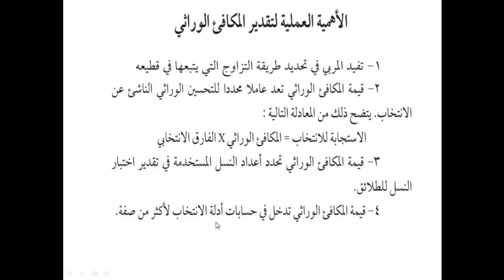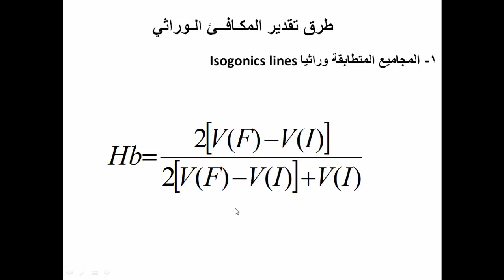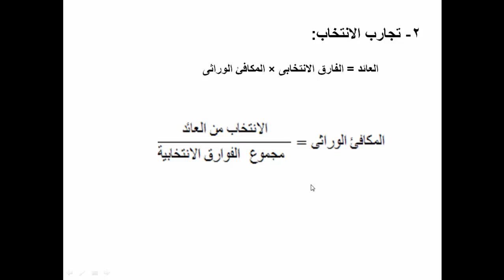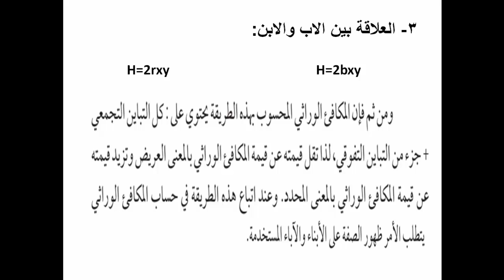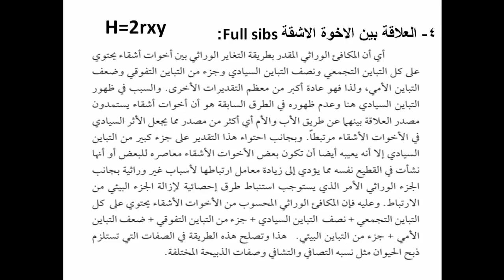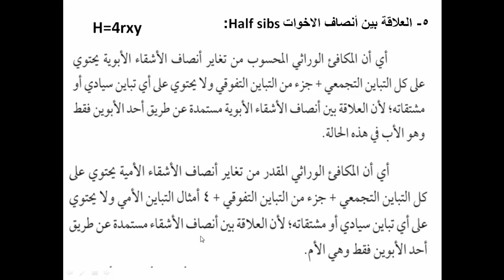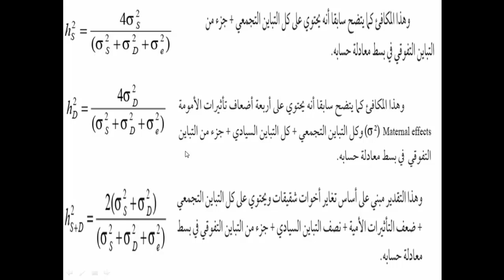المكافئ الوراثى+ heretability 2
المكافئ الوراثي
المكافئ الوراثي pdf
طرق تقدير المكافئ الوراثى
تعريف المكافئ الوراثي
طرق حساب المكافئ الوراثي
heritability
heritability definition
heritability of intelligence
heritability psychology
heritability coefficient
heritability definition biology
heritability definition psychology
heritability example
heritability meaning
heritability ap psychology definition
heritability and genetic advance
heritability and its measurement
heritability and repeatability
heritability and intelligence
heritability autism
heritability ap psychology example
heritability analysis
a heritability coefficient is
a heritability estimate is
a heritability estimate of 0.5 percent indicates that
a heritability coefficient of .50 indicates that
a heritability value of 0.5 indicates that
a heritability coefficient is a derivation of a(n)
a heritability estimate of 80 means that
a heritability estimate is quizlet
heritability biology definition
heritability bipolar
heritability broad sense
heritability breeder's equation
heritability biology synonym
heritability beef cattle traits
heritability big five
heritability borderline personality disorder
heritability calculation
heritability coefficient formula
heritability can best be understood
heritability chart
heritability calculation in r
heritability concept
heritability child development
heritability c elegans
genetics of c elegans
heritability definition genetics
heritability definition biology quizlet
heritability definition ap psychology
heritability definition psycetics definition
ndi
heritability meaning in urdu
heritability meaning in tamil
heritability measures
heritability misconceptions
heritability may be calculated as which of the following
heritability meaning in english
heritability natural selection
heritability number
heritability narrow sense
heritability nature
heritability nature vs nurture
heritability ne demek
heritability numerical
heritability notes
heritability of iq
heritability of autism
heritability of schizophrenia
heritability of personality
heritability of intelligence refers to
heritability of bipolar disorder
heritability of depression
o que significa heritability
heritability psychology example
heritability ppt
heritability psych definition
heritability practice problems
heritability personality
heritability pronounce
heritability pdf
heritability p-value
heritability quizlet
heritability quotient
heritability questions
heritability questions and answers
heritability quantitative genetics
heritability quiz
heritability quantification
heritability que es
iq heritability
iq heritability mother
iq heritability study
heritability iq
heritability refers to
heritability refers to the extent to which
heritability relates to the
heritability ratio
heritability relates to the quizlet
heritability rate
heritability range
heritability refers to the extent to which quizlet
r heritability
asreml r heritability
heritability in r studio
heritability analysis in r
r code for heritability
heritability using r
heritability estimate in r
r function heritability
heritability synonym
heritability studies
heritability simple definition
heritability score
heritability schizophrenia
heritability slideshare
heritability sentence
heritability science definition
is heritability the same as heredity
is heritability traits
is heritability heredity
is heritability coefficient
is addiction heritability
is intelligence heritability
heritability takes into account
heritability twin studies
heritability traits
heritability types
heritability takes into account quizlet
heritability type 1 diabetes
heritability test
heritability translate
heritability used in a sentence
heritability uses
heritability units
heritability using gcta
heritability urban dictionary
heritability ulcerative colitis
heritability using twins
heritability vs heredity
heritability value
heritability vs inheritance
heritability vs genetics
heritability vs repeatability
heritability vs environmentality
heritability and heritability
heritability variance
heritability and environment
heredity vs heritability
heritability wikipedia
heritability worksheet
heritability weight
heritability wealth
heritability with example
heritability word
heritability word meaning
heritability webster's
fragile x heritability
heritability of fragile x syndrome
xeroderma pigmentosum heritability
fragile x syndrome heritability
heritability youtube
yield heritability estimates
heritability definition yahoo
heritability in yeast
milk yield heritability
soybean yield heritability
heritability of grain yield components
seed yield heritability
heritability zero
heritability in zoology
heritability znaczenie
zero heritability
heritability 0 to 1
heritability 0.8
heritability 0.5
heritability 0
heritability 0.7
heritability 0.4
heritability of 0.10 means
heritability scores between 0 and 1.00
heritability of 0
heritability scores between 0 and 1.00 indicate the
heritability 1019